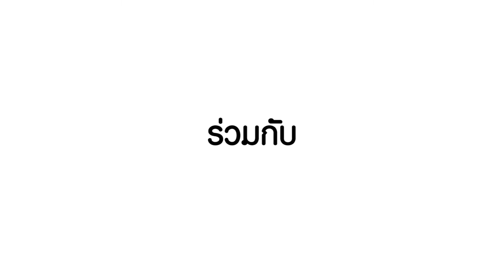ว้าววิทย์ช่วยเศรษฐกิจชาติ ตอน ชุดตรวจเชื้อมาลาเรีย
เชื้อก่อโรคมาลาเรียที่พบในประเทศไทยส่วนใหญ่เป็นชนิด พลาสโมเดียม ฟัลซิพารัม (Plasmodium falciparum) และพลาสโมเดียม ไวแว็กซ์ (Plasmodium vivax) ซึ่งมีการระบาด และความรุนแรงของโรคมาลาเรียที่แตกต่างกัน โดยเชื้อพลาสโมเดียม ฟัลซิพารัมมีความรุนแรงของโรคมากกว่า ดังนั้นการจำแนกชนิดของเชื้อจึงมีความสำคัญต่อการรักษา และเฝ้าระวังการระบาดในแต่ละพื้นที่เป็นอย่างมาก

นักวิจัยไบโอเทค สวทช. ได้นำเทคนิค LAMP-LFD (แลมป์-แอลเอฟดี) ซึ่งเป็นวิธีการตรวจสารพันธุกรรม และอ่านผลด้วยแผ่นจุ่มวัดแบบง่าย มาพัฒนาเป็นชุดตรวจหา และจำแนกเชื้อมาลาเรียในตัวอย่างเลือดของผู้ป่วย ชุดตรวจดังกล่าวมีความจำเพาะต่อเชื้อมาลาเรียแต่ละชนิดสูง สามารถตรวจแยกเชื้อมาลาเรียชนิดพลาสโมเดียม ฟัลซิพารัม และพลาสโมเดียม ไวแว็กซ์ ได้อย่างถูกต้อง แม่นยำ ใช้งานง่าย ทราบผลเร็ว โดยไม่ต้องอาศัยผู้เชี่ยวชาญ และไม่ต้องผ่านขั้นตอนการเตรียมตัวอย่างเลือด จึงสามารถนำไปใช้ในพื้นที่จริงที่มีการระบาดได้